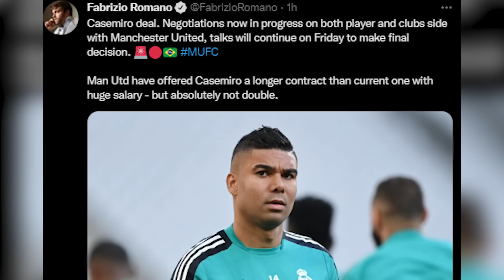Ronaldo to Dortmund ?...Ronney on Mbappe vs Messi...Cesemiro to United..Aubameyang to Chelsea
00:00-00:49 Introduction
00:49-02:24 Ronaldo to Dortmund
02:24-04:18 Auba to chelsea
04:18- 05:36 Rooney on mbappe vs messi
05:36- 08:18 Casemiro to man united is advance
08:18-9:20 pullisic  to united loan

Be a part of our videos just record yourself saying "Hi guys my name is (your name) mai ( your city ) se hu and welcome back to another video of akg BHAAIISAHAB"